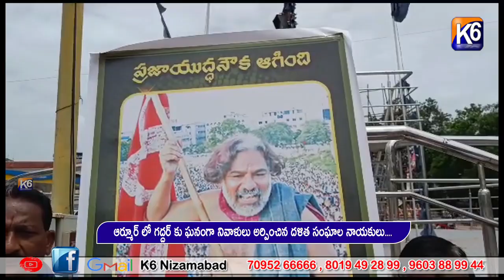ఆర్మూర్ లో గద్దర్ కు ఘనంగా నివాళులు అర్పించిన దళిత సంఘాల నాయకులు